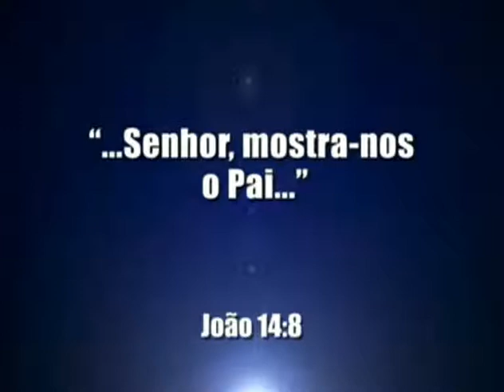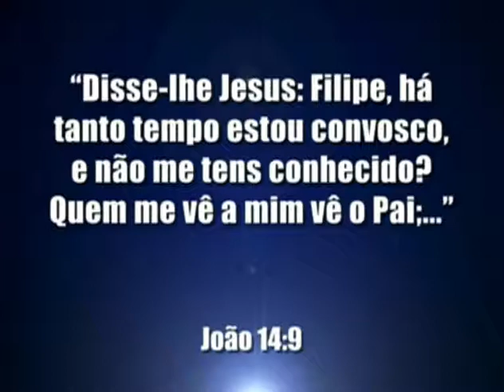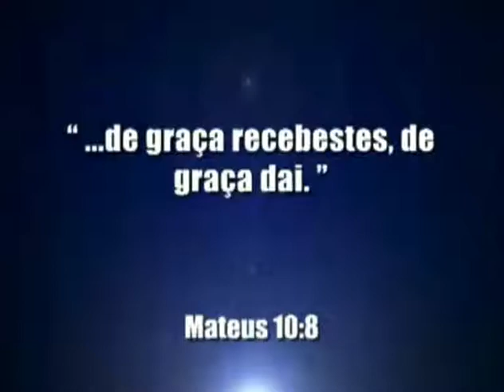Bishop Macedo's message 7:3:14